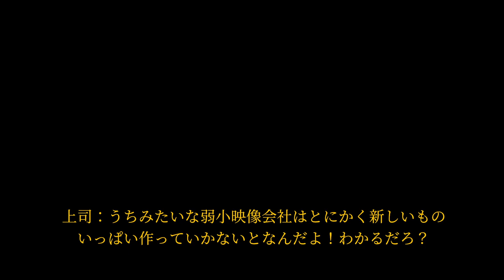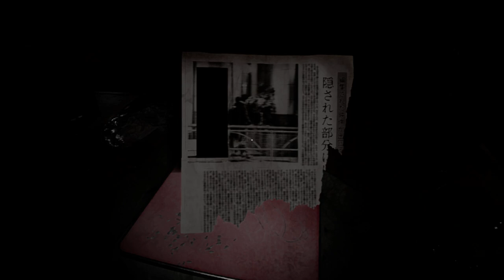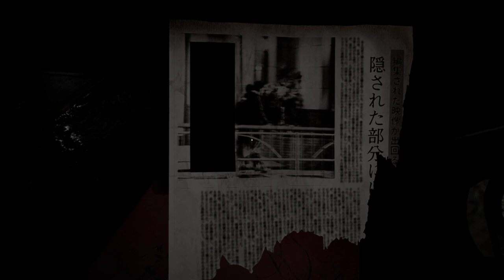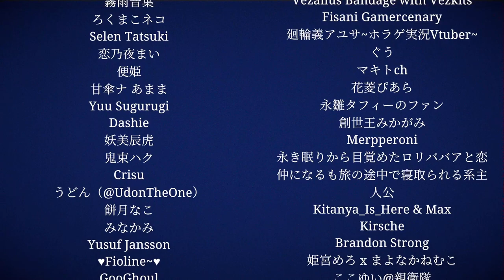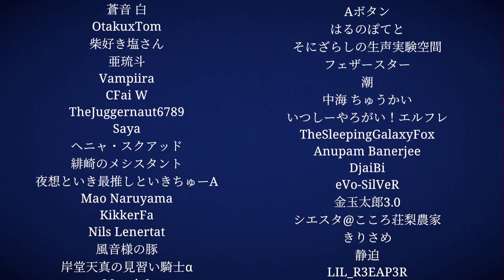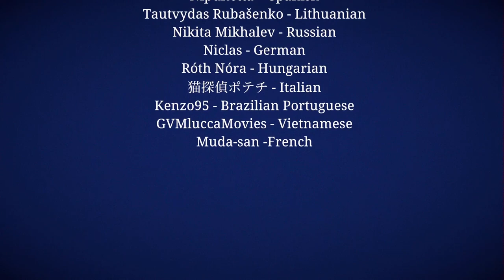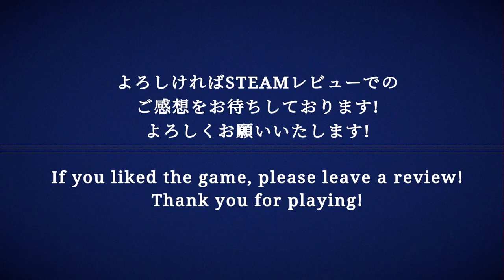[Chilla's Art] 自撮 Jisatsu プレイ動画